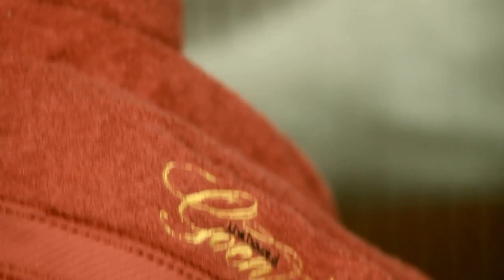VIDEO WEDDING MANADO | CINEMATIC | SDE Fendy & Fregina